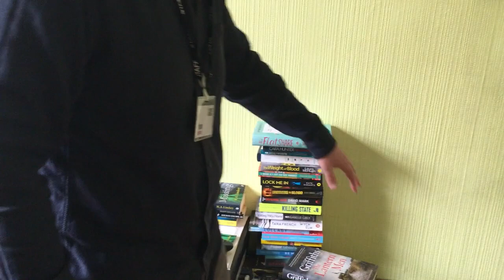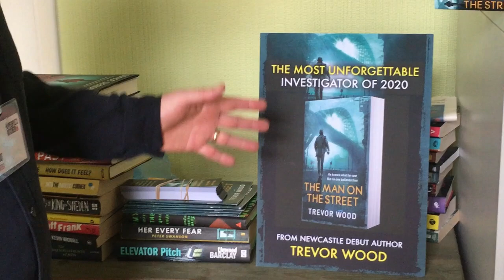Crime Writers in Residence: Trevor Wood, April 2020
Trevor Wood, author of The Man on the Street, talks about his life and work during the Covid-19 lockdown crisis, and gives you his recommended reading.